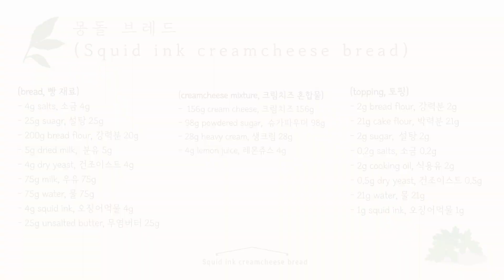[몽돌브레드] 🗻진짜 돌땡이처럼 생긴 부드러운 크림치즈와 쫀득한 먹물빵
오징어 먹물이 들어간 음식은 왠지 그냥 맛있게 보이는 이유는 뭘까요? 검정색이 주는 건강한 느낌일 거 같아요. 오징어 먹물은 조금만 넣어도 아주 발색이 잘되요.
쫀득쫀득한 빵에 부드러운 크림치즈가 들어있는 몽돌 브레드를 만들어보았어요.
오래전에 갔던 거제도 몽돌 해변이 문득 생각이 나더라구요… 그래서 몽돌 브레드로 이름을 붙여보았어요. 몽돌 해변에 가만히 앉아있으면 바다에 떠밀려나가는 동글동글한 돌맹이들의 소리를 들으면 너무 편안한 느낌이 들었는데… 영상도 그러한 느낌으로 봐주세요.
이스트와 밀가루가 내는 고소한 냄새는 영상으로 전달하지 못하지만 편안함을 드리고 싶어요.

행복한 하루되시고 영상 즐겁게 시청해주세요.

재료와 만드는 방법 소개해 드릴께요...

[반죽재료] 강력분 200g, 설탕 25g, 소금 4g, 분유 5g, 건조이스트 4g, 우유 75g, 물 75g, 오징어먹물 4g, 버터 25g, 계량제 10g

[크림] 크림치즈 156g, 슈가파우더 98g, 생크림 28g, 레몬쥬스 4g
[토핑] 강력분 2g, 박력분 21g, 설탕 2g, 소금 0.2g, 식용유 2g, 건조이스트 0.5g, 물 21g, 오징어먹물 1g

[만들기]
1. (반죽 만들기) 전자레인지에 돌려 우유 75g와 물 75g을 미지근한 상태로 만들고 이스트 4g를 섞어서 거품이 올라오면 사용
2. 믹싱볼에 체에 친 강력분 200g, 설탕 25g, 소금 4g, 분유 5g, 계량제 10g, 오징어먹물 4g, 이스트물을 넣고 주걱으로 반죽을 뭉쳐주고 반죽이 형성이 되면 저속에서 2분간 반죽
3. 부드럽게 녹은 버터 25g을 2에 넣고 중속으로 5분, 고속으로 2분정도 반죽
4. 반죽의 표면이 윤기가 돌고 반죽을 늘려보았을 때 쫀쫀하게 늘어나도록 글루텐이 잘 형성되도록 손으로 10분 정도 반죽
5. 1차 발효를 1시간(반죽이 2배로 늘어날 때까지)
6. 반죽을 약 73g씩 나누어 동그랗게 빚은 뒤 실온에서 15~20분 2차 발효(벤치타임)
7. (크림 만들기) 크림치즈 156g을 부드럽게 풀어주고 슈가파우더 98g, 생크림 28g, 레몬쥬스 4g을 섞어주기
8. (토핑만들기) 강력분 2g, 박력분 21g, 설탕 2g, 소금 0.2g, 식용유 2g, 이스트 0.5g, 물 21g, 오징어먹물 1g을 섞고 40~50분 정도 실온 발효하기
9. 반죽을 넓게 밀대로 펴고, 크림 약 43g을 넣고 실온에서 40분 정도 2차 발효하기
10. 2차 발효 후 붓으로 토핑을 묻혀서 얇게 빵 위에 바르기
11. 170도에서 17분 정도 구워주기